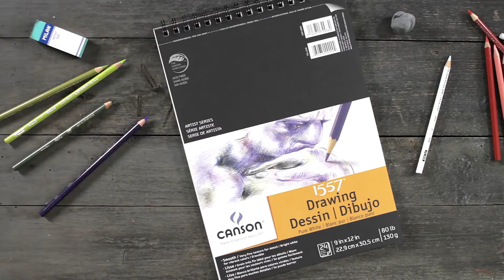Canson Pure White Drawing Pad